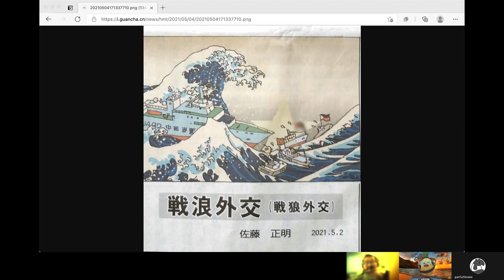20210505H 日本傳媒祭出《戰浪外交》圖，諷刺中國外交，中國網民卻大力點讚？